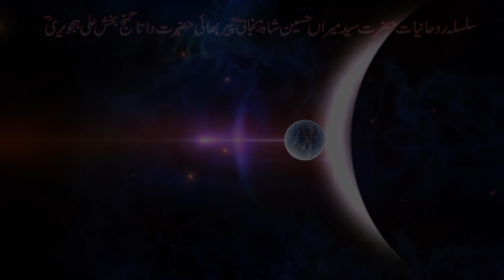Hafta Kaisa Rahega | Weekly Forecast | Weekly Horoscope 30 March to 5 April 2020 | Zanjani TV